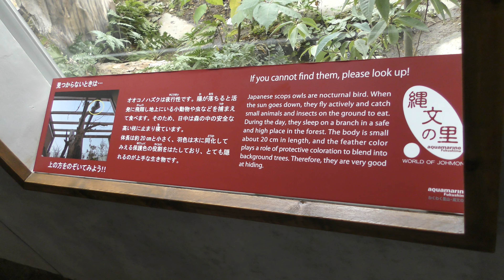オオコノハズク (アクアマリンふくしま) 2018年12月3日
オオコノハズク (アクアマリンふくしま)

□ オオコノハズク
英名：Sunda scops-owl
学名：Otus lempiji

■ 撮影場所
アクアマリンふくしま (福島県)
Aquamrine Fukushima